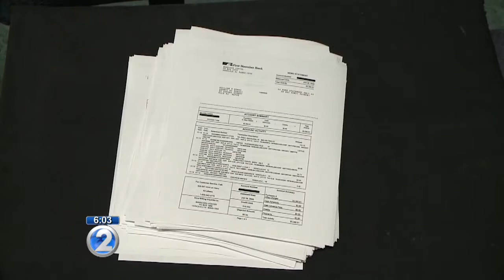Mayor’s credit card misuse under investigation, payments included bars, HSBA dues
The Hawaii County prosecutor's office has launched a criminal investigation into Kenoi's misuse of a government-issued credit card.